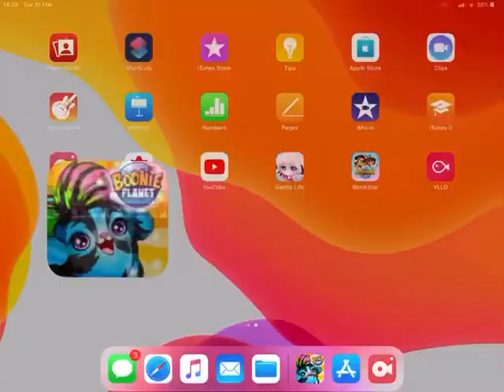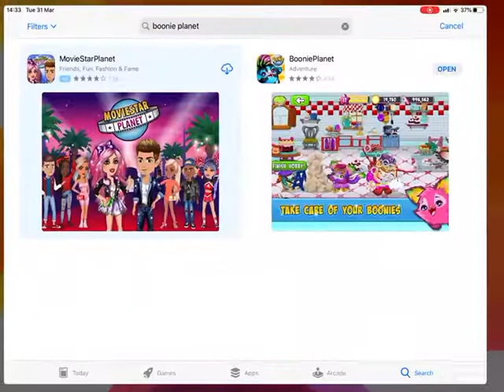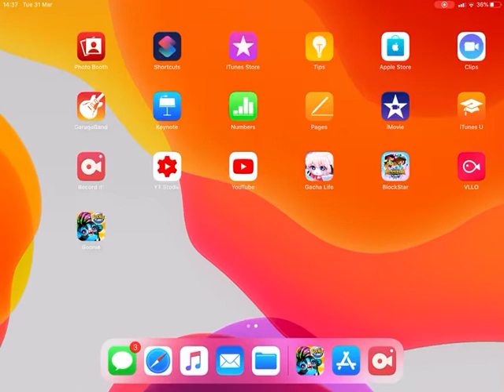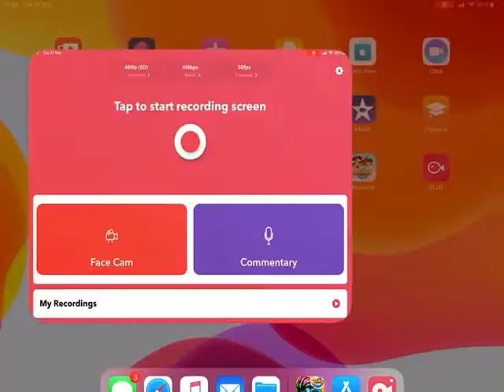SHOUTOUT TO JUSTICECANDYFLOSS + MY ANNOYING STEPDAD!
So I’ve done a new shoutout video, which features my silly stepdad! His hello was a little a little bit embarrassing, but oh well I still luv him :3 Let me know what u think in the comments and if u want to skip off to my stepdad then he’s at:11:05 I think. :3